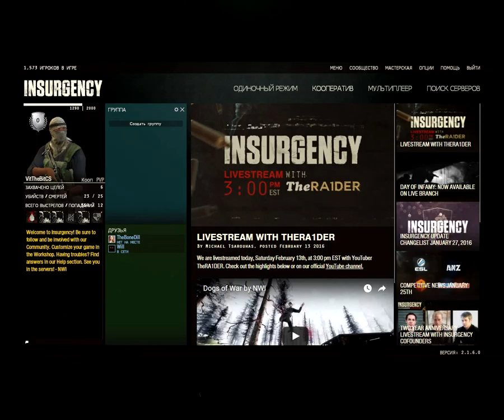Insurgency 1 часть Смотр